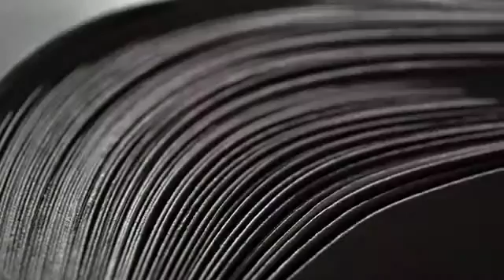PorscheDesign video 6